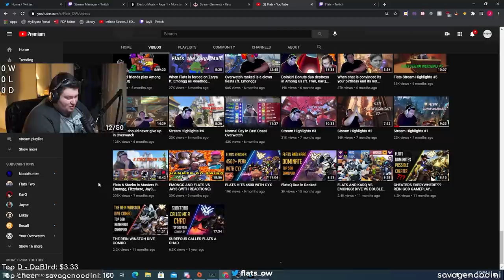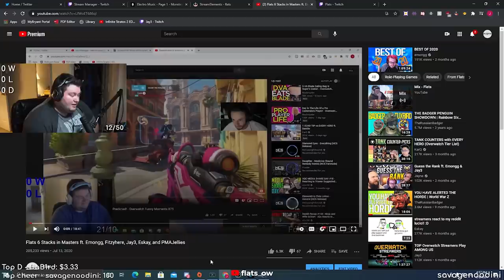Should Overwatch allow 6 stacking in GM again?